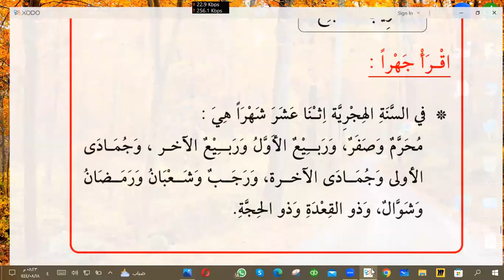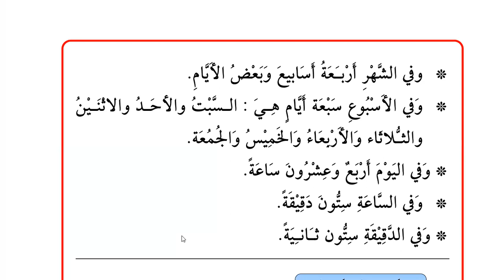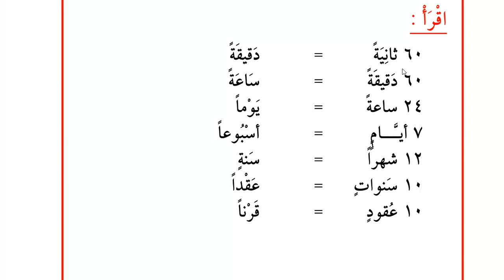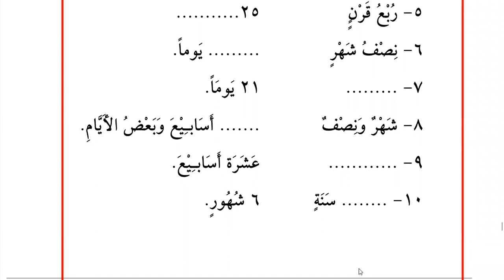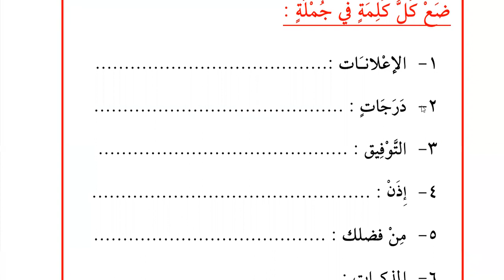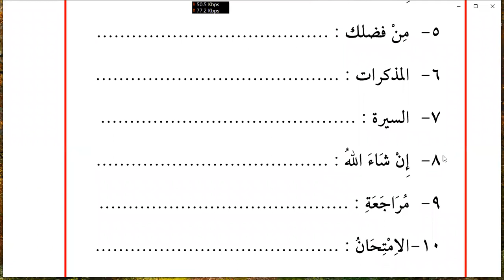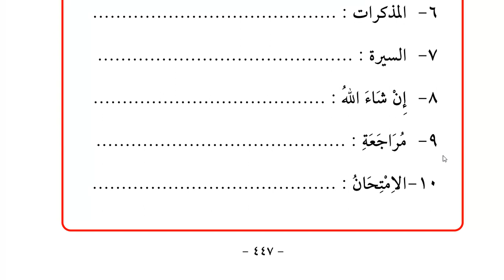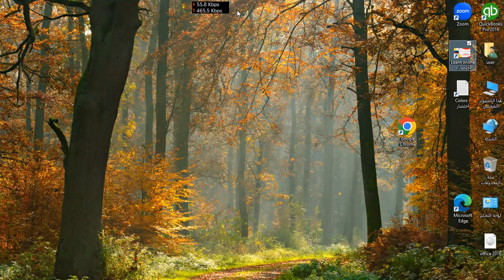Learn Arabic | Day 66 | الكتاب الأساسي ١ | chapter 28